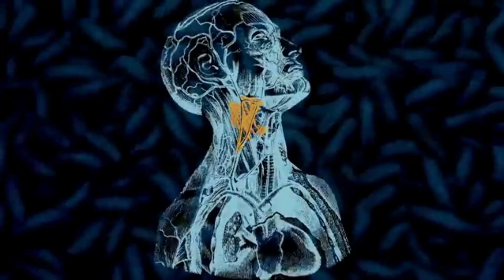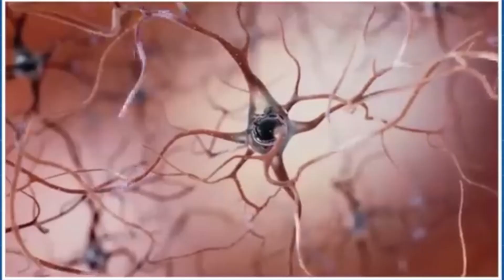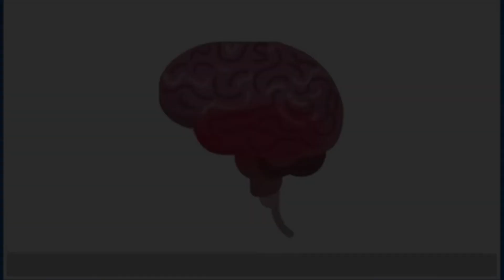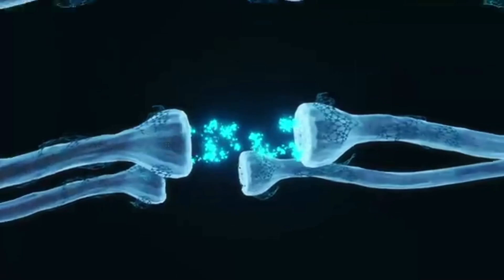Bilim İnsan Ruhunun Nerede Olduğunu Açıkladı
Platon, ruhu insanın en önemli boyutu olarak görüyordu. Bazen ruhtan bir vücuda hapsolmuş gibi bahsediyordu. sizce burda ruh dediğimiz şey tam olarak neydi, bilimin bu kadar ilerlemesi ruhu kanıtmalayabilir mi? gelin hep beraber bir insanı cam fanusa ölene kadar hapsedip ruhun camdan geçemeyeceğine inanan deneylere bakalım.
Bilim tarafından insan ruhunun nerede olduğuna dair bir çalışma yapıldı. Buna göre; insan ruhu beyindeki hücrelerin içerisinde bulunan mikrotübüller ismi verilen yapıların içerisinde yer alıyor.Ruh terimi Latince anima sözcüğünden gelen, farklı felsefi ve dini geleneklerde ve çeşitli bakış açılarına göre tüm canlı varlıklarda bulunan ve maddesel olmayan bir varlığı ifade etmektedir.
Ruhun özellikleri ve bu özelliklerin açıklaması farklı geleneklerde, farklı bakış açılarında değişiklik göstermektedir.
Latinceden gelen anima sözcüğü terminolojik açıdan canlıların kendi hareketleri ile donatılma ilkesinin belirlenmesinde kullanılmaktadır.